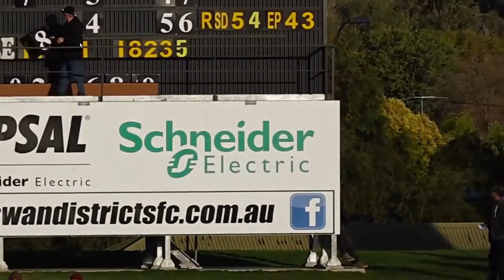Eddie Simpson Goals | East Perth | WAFL | 2019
12 goals
4 behinds
6 games

0:00
Round 13 v Swan Districts 1 goal 2 behinds

0:53
Round 14 v Peel Thunder 2 goals

2:07
Round 15 v West Perth 3 goals 1 behind

5:00
Round 17 v South Fremantle 1 goal

5:48
Round 18 v East Fremantle 2 goals

7:39
Round 20 v Subiaco 3 goals